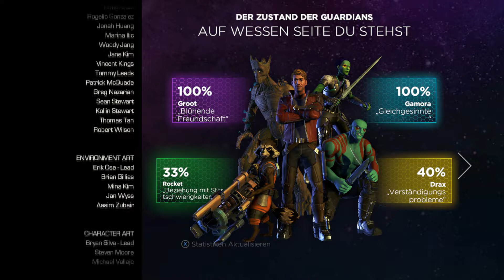Guardians of the Galaxy-Ep5-#05 Aftershow Party ENDE-Let´s Play